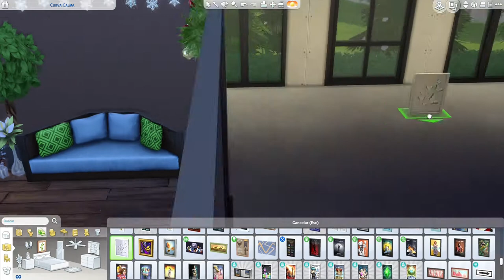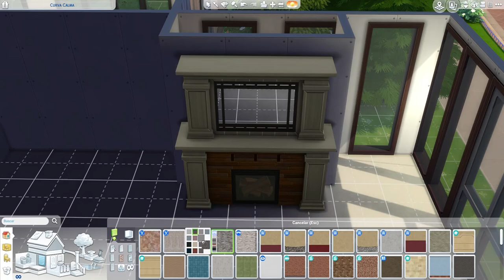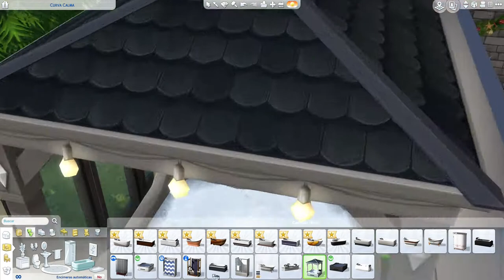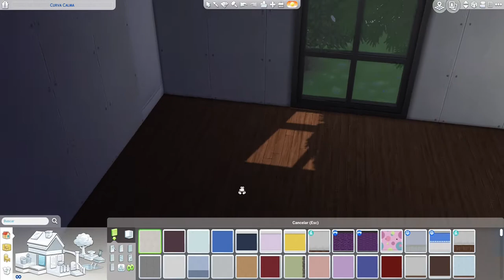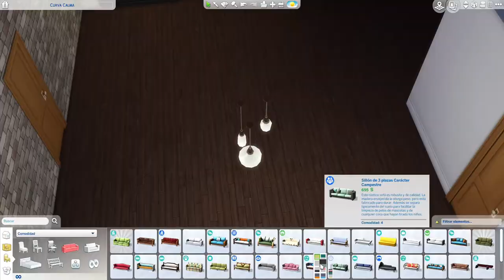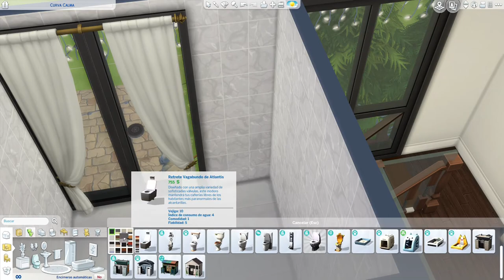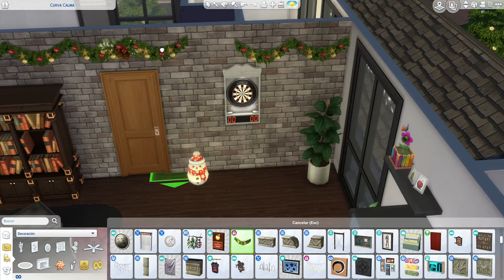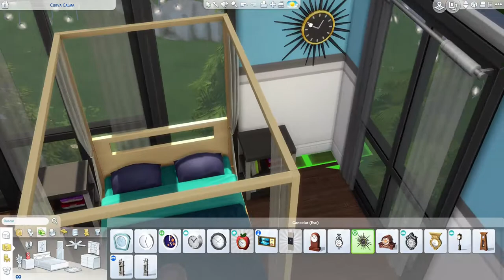CASA DE VACACIONES NAVIDEÑAS II Sims 4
Después de unas horas de intenso trabajo, tenemos aquí una gran casa perfecta para pasar las navidades junto a la familia.
ID sims 4: antaiz